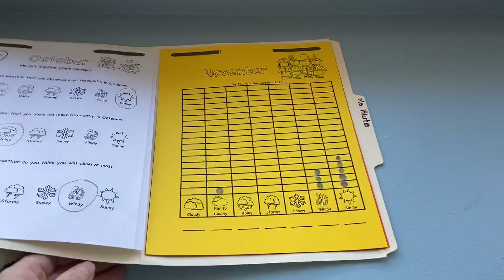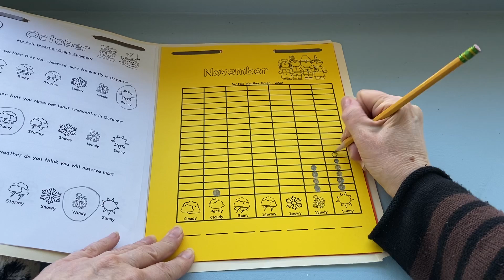11/12 Science Lesson 2 of 2